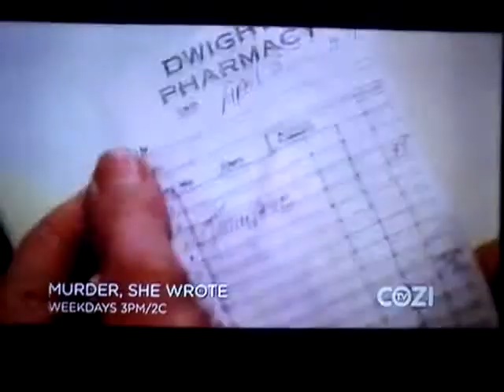(4482) Quincy, M.E.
Nightly Business Report